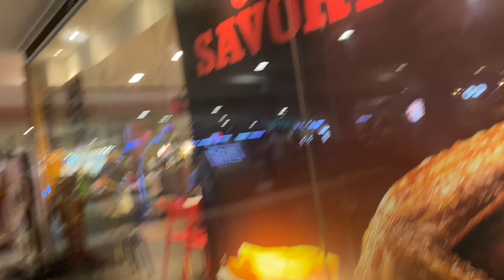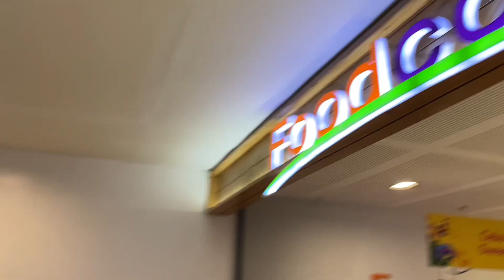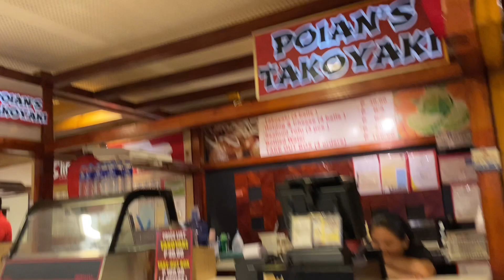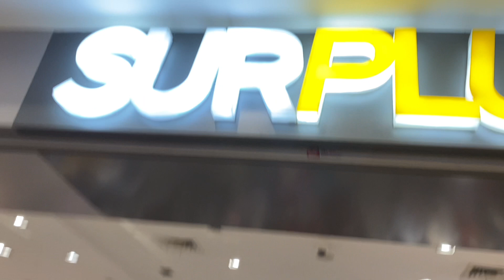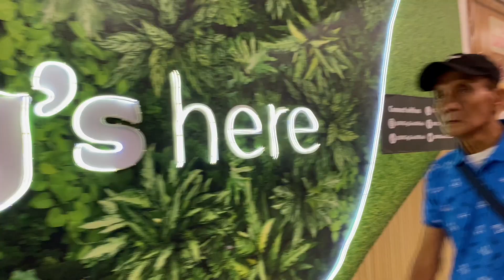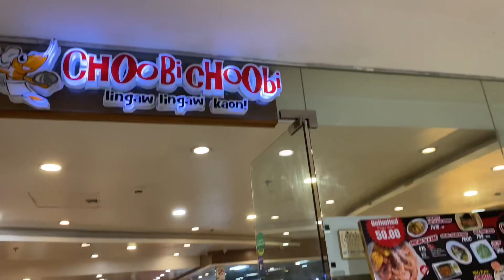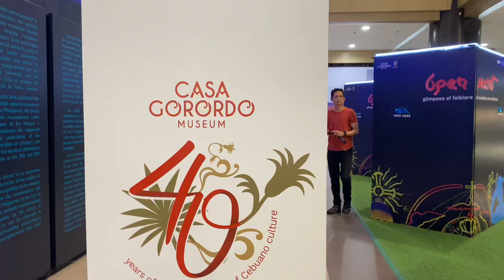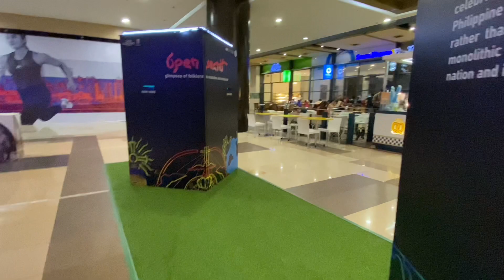Gala time Na with Chance | SM City | ZenithMare Roma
Follow me kaBARKadz!

Please leave your comments or suggestion down below. I will greatly appreciate it.

Video Link:

 • ASHUTOSH - Chile ...